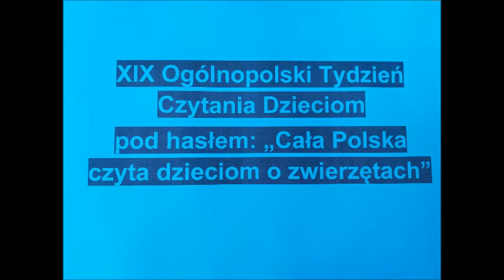Nasze psy i koty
XIX Ogólnopolski Tydzień Czytania Dzieciom pod hasłem: "Cała Polska czyta dzieciom o zwierzętach"